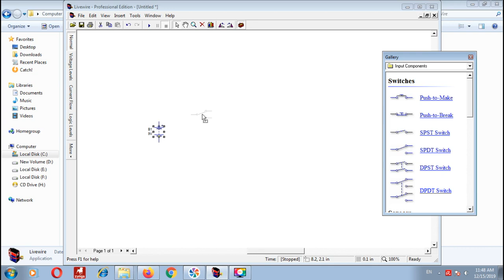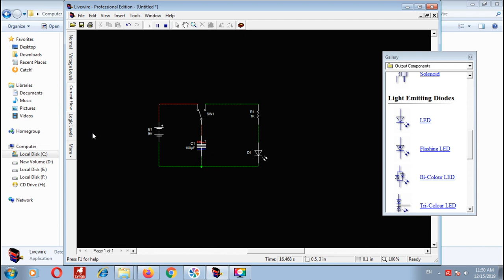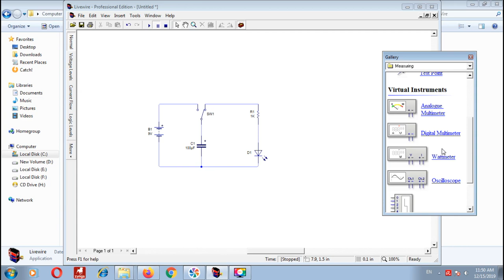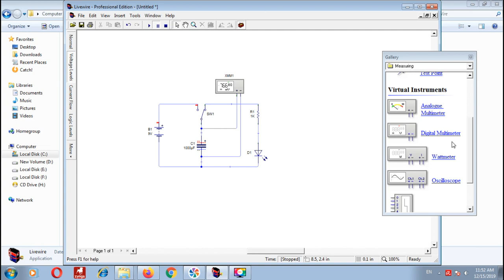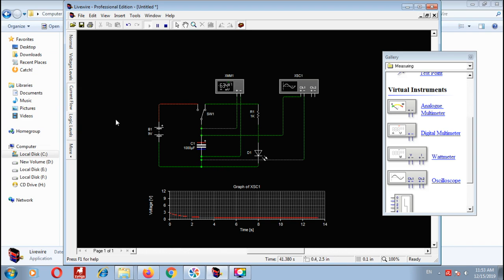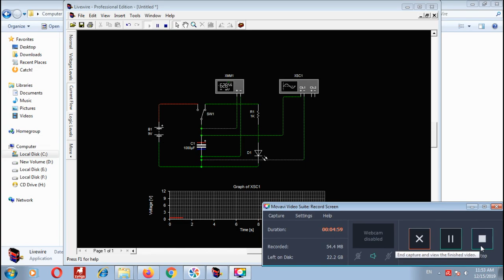دائره شحن و تفريغ المكثف باستخدام برنامج livewire